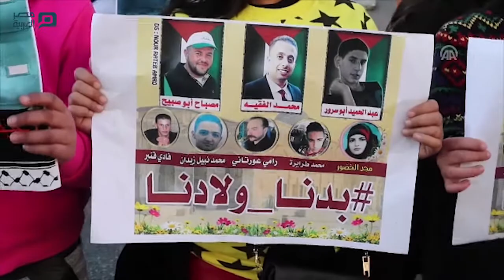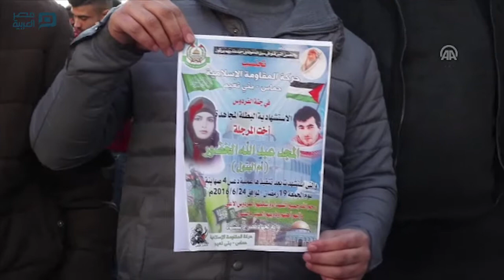مصر العربية | الجيش الإسرائيلي يفرق مسيرة فلسطينية تطالب بالإفراج عن جثامين محتجزة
أصيب عشرات الفلسطينيين، مساء اليوم الأحد، بحالات اختناق، إثر استنشاقهم الغاز المسيل للدموع، خلال تفريق مسيرة مطالبة بالإفراج عن جثامين تحتجزها السلطات الإسرائيلية منذ عدة شهور.
ورفع المشاركون، في المسيرة التي دعت لها فصائل ومؤسسات حقوقية على المدخل الشمالي لمدينة بيت لحم جنوبي الضفة الغربية، صورا ولافتات تطالب بتدخل دولي للإفراج عن الجثامين المحتجزة.
وكانت المسيرة انطلقت من وسط مدينة بيت لحم باتجاه المدخل الشمالي للمدينة، حيث أقيم مهرجان خطابي قبل الوصول للبوابة العسكرية الفاصلة بين بيت لحم والقدس، بمشاركة ذوي القتلى وعدد من المتضامنين.
واستخدم الجيش قنابل الغاز المسيل للدموع لتفريق المتظاهرين، مما أدى إلى إصابة العشرات بحالات اختناق تم معالجتهم ميدانيا، بحسب طواقم إسعاف ميدانية.